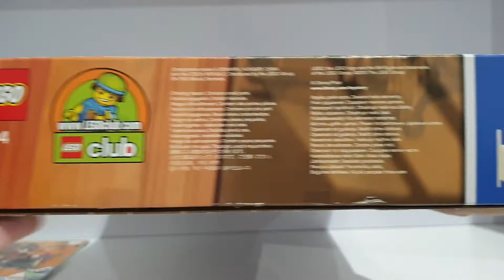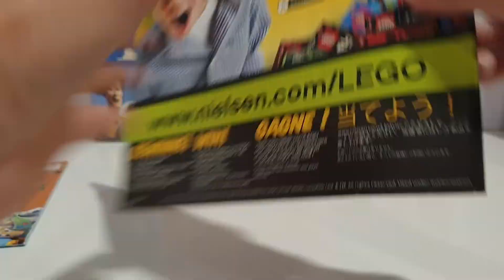LEGO 7594 Woody's Roundup! Playability!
This set has 502 pieces, released in 2010 for $80 AUD